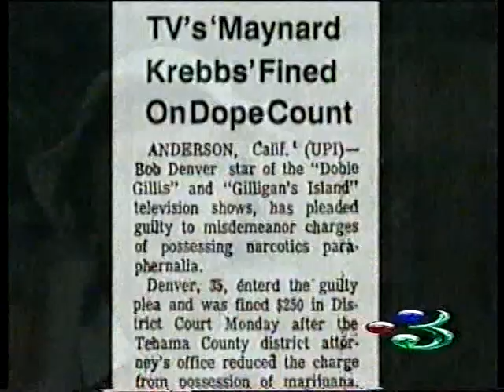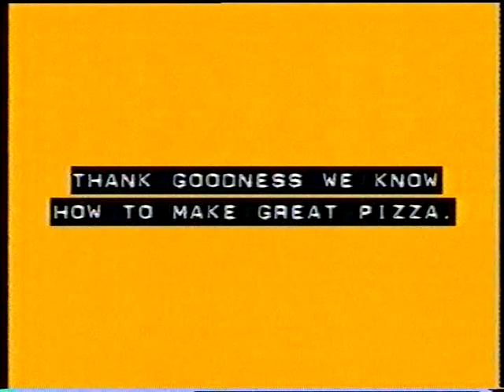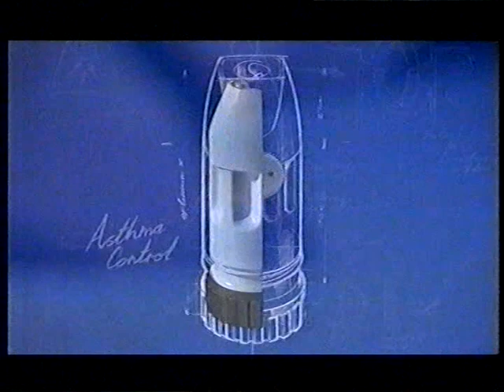TV3 NZ Commercial break (2000) (9)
The ninth commercial break i have from TV3 New Zealand in 2000.

Source: VHS (Digitalised in Holland)